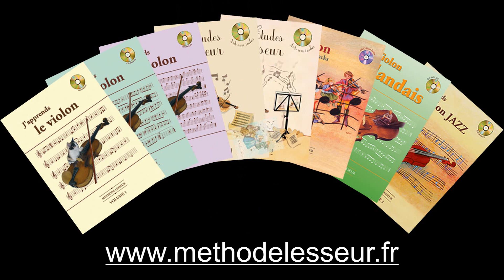Page 55 - Mon Amant de St Jean - 2 violons